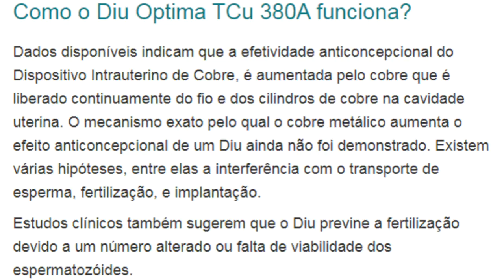A Mentalidade Contraceptiva - Marcela B. Takehara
Para comprar o livro "Ab0rt0s Ocultos E A Mentalidade Contraceptiva" clique no link abaixo